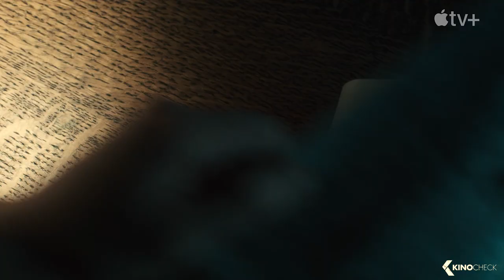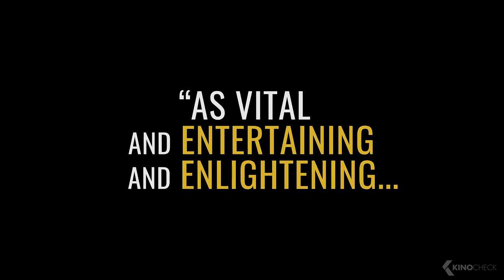Still: A Michael J. Fox Movie Movie Trailer (2023) Apple TV+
Still: A Michael J. Fox Movie (2023) is the new documentary starring Michael J. Fox.

Watch STILL: A MICHAEL J. FOX MOVIE for free with a trial subscription ➤